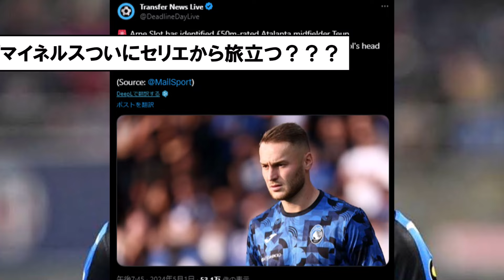【遠藤ピンチ】リバプール新監督スロット、真っ先に獲得に動いた選手がこちら。。。【リバプール、プレミアリーグ】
遠藤さすがに今季よりは先発の回数減るかもね、けどCLも戦しDM獲得は歓迎すべきこと

※この動画は他動画の内容を再利用、繰り返し使用しているコンテンツは一切含んでいません。動画の内容は本動画アップロード時点の最新の情報を取り扱っており、他動画とは異なる内容となっています。